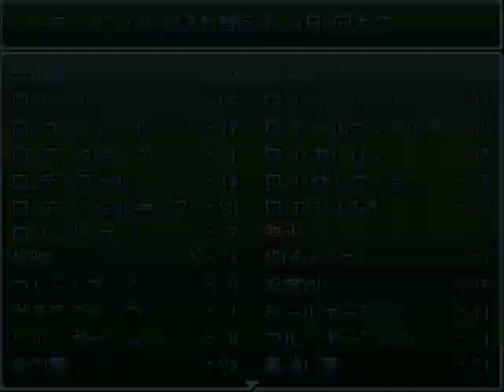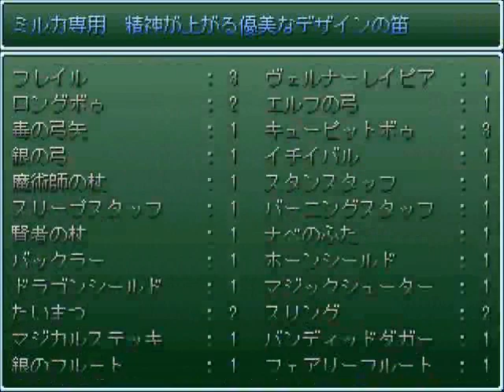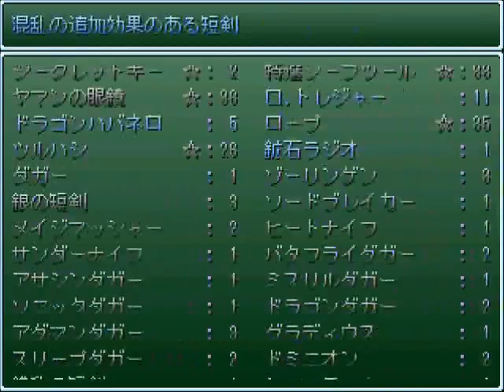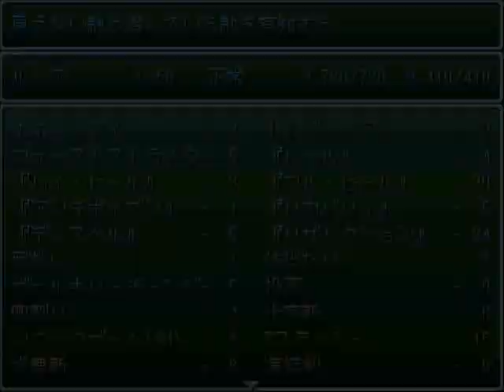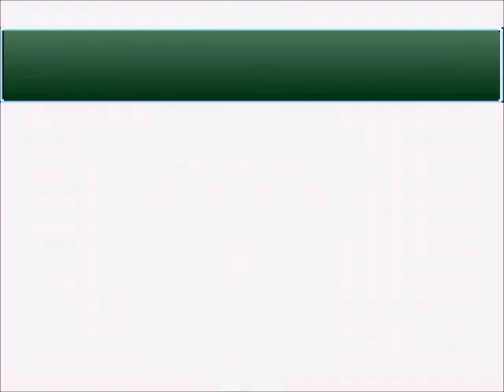#59 【扉の伝説～風のつばさ～】超長編フリーゲームRPG 自由に実況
本動画は2014~16年収録・投稿の再掲となります。